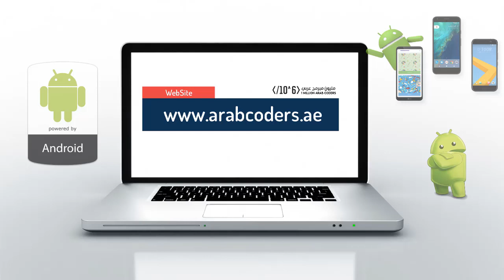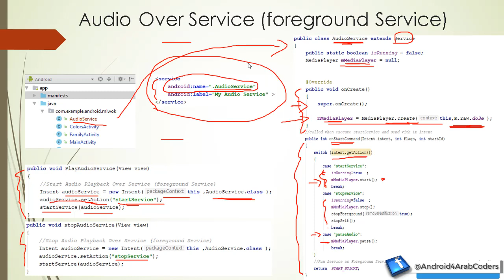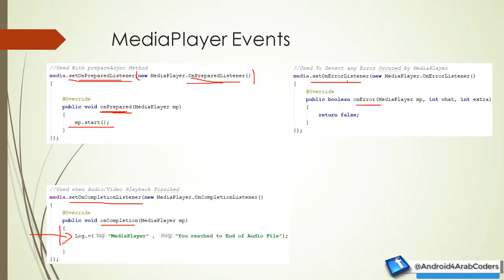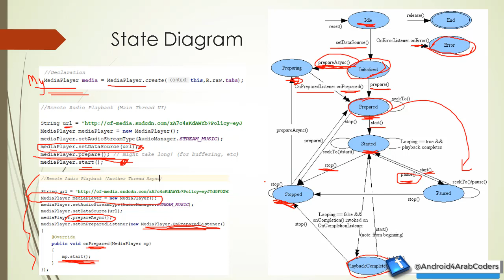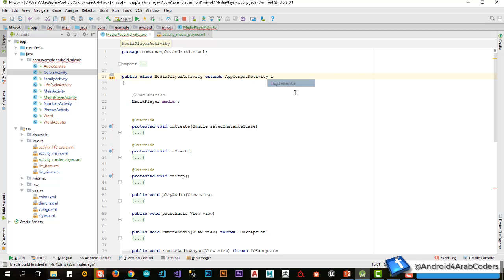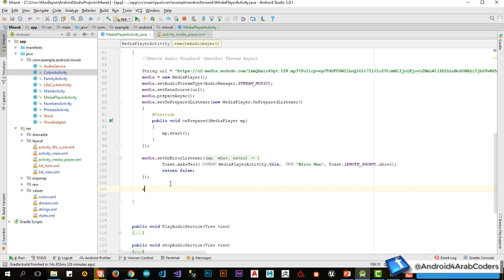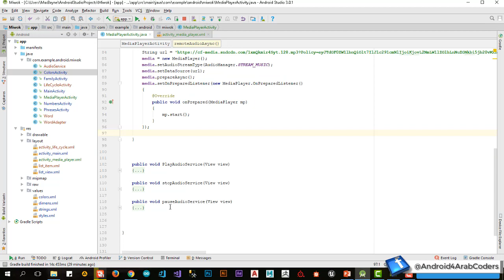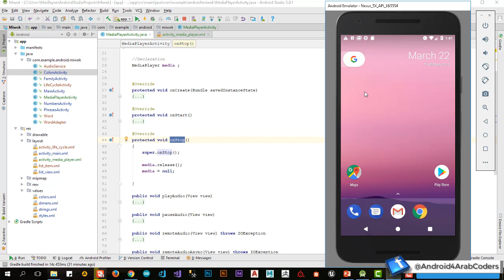Lesson14 ِAudioPlayback Part04